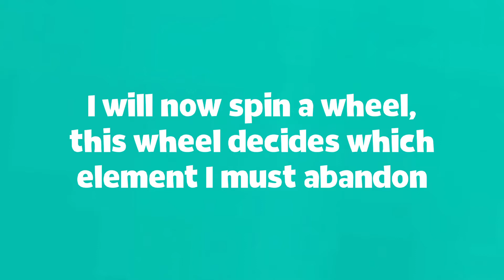Can I win a Card Jitsu Match without using a particular element? | Club Penguin Rewritten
Watch this video to find out if we can win a Card Jitsu match despite not choosing a particular element.

Meet Me! --
× CPR Main: xXPluzzXx
× CPR Alt: Klutzy 2

All my videos are based on Club Penguin Humour sequences.

(Please adhere to Community Guidelines before commenting.) :)